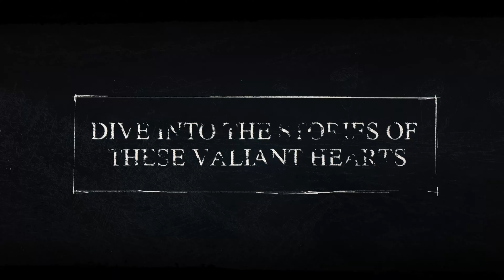Soldats Inconnus | Frères d'armes _ Trailer de lancement Consoles et PC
L'exclusivité Netflix d'Ubisoft arrive sur consoles et PC.